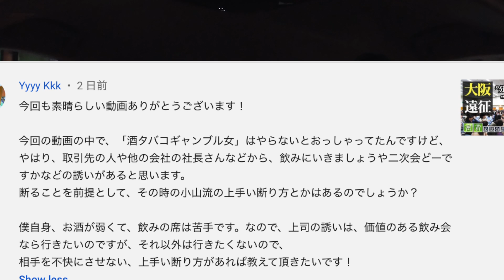【飲み営業】お酒が飲めない僕の仕事論【公認会計士】